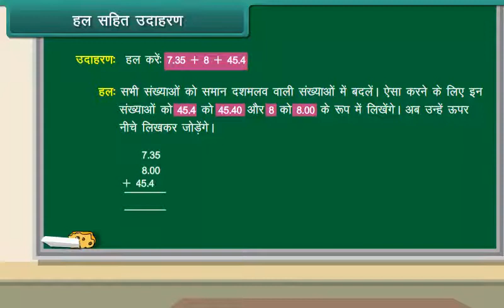हल सहित उदाहरण(योग)-3/Solved Example_3 / Fractions and Decimals